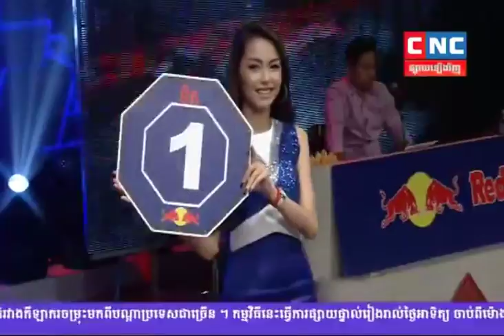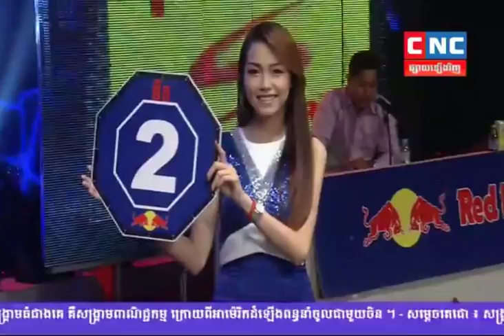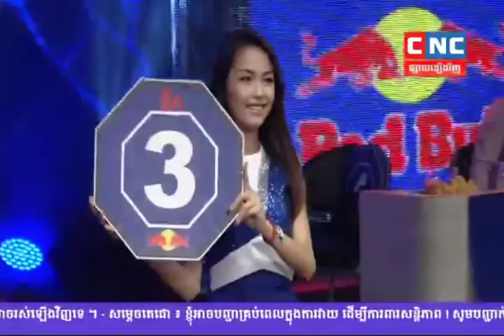ឃុន ចាន់តាក់ VS Thai ភិតណយ Kun Khmer VS Mouy Thai 28 April 2018